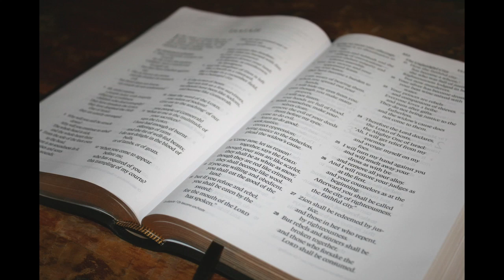29th Sunday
This video is about 20201018_29suna